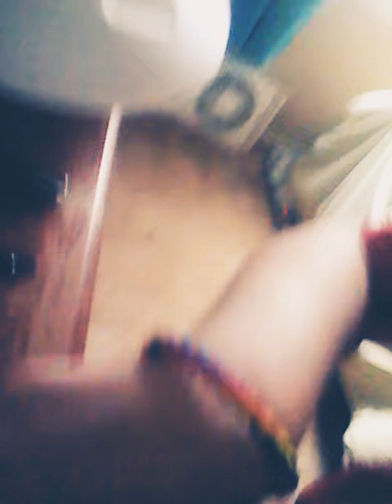An Everything Update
I talk about everything that has happened. All the things and everything. Hope you enjoy.